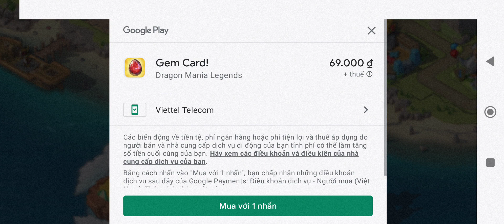Dragon Mania Legend 134